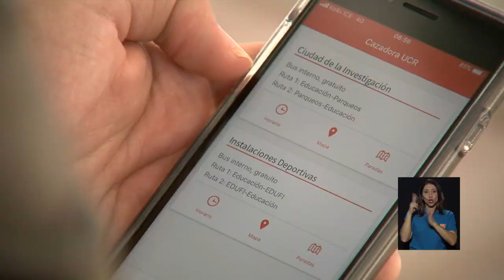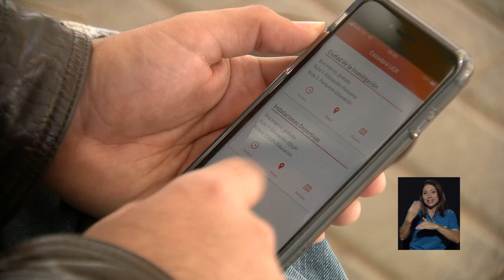La Cazadora: app horarios de buses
La necesidad de saber fácilmente los horarios de los buses de la UCR y la habilidad de estos dos jóvenes se combinaron para crear en una noche “la Cazadora”.
Le hablamos de una aplicación para celular que despliega el horario de buses y permite a los usuarios conocer su ubicación.